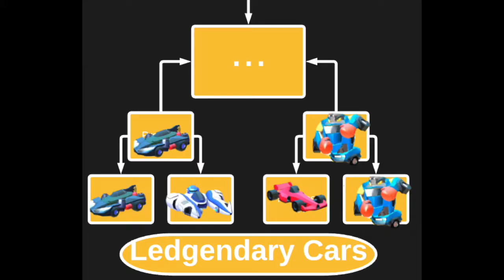Mechamorph VS Speed | Tournament Legendaries Round 1 | Crash of Cars